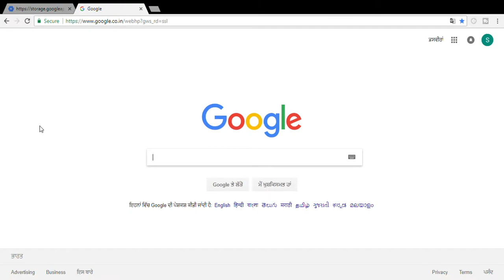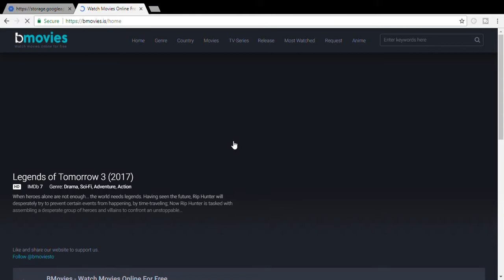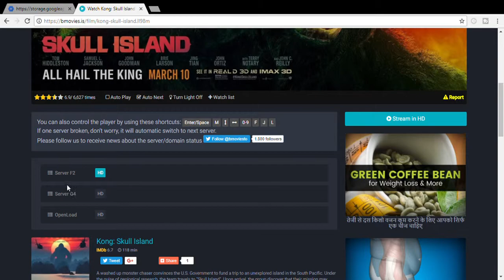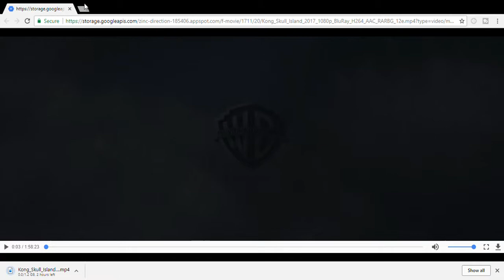MUST WATCH HOW TO DOWNLOAD FREE MOVIES IN ULTRA HD in (hindi)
MUST WATCH HOW TO DOWNLOAD FREE MOVIES IN ULTRA HD
How to download any movie Free in Full HD Quality , Now you can download any Bollywood movie , Hollywood movie on Release Date for free in your Mobile.